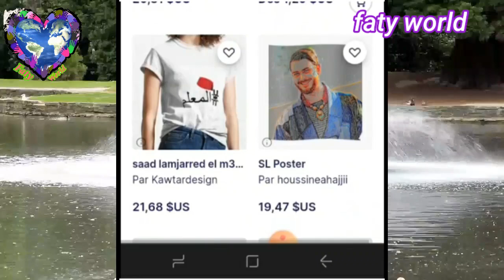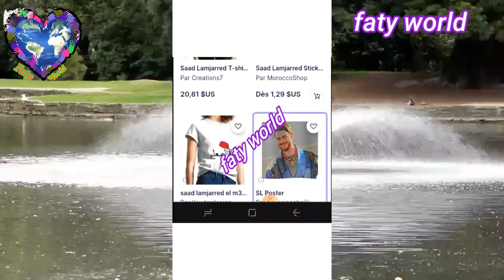موقع ألماني يعرض منتجات بصور لمعلم سعد لمجرد